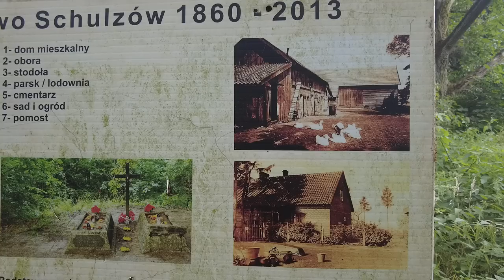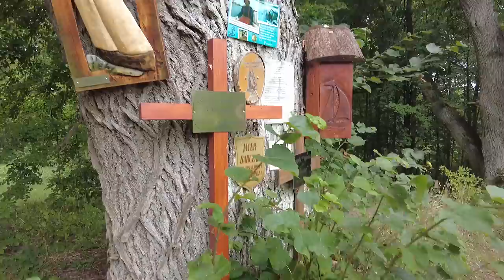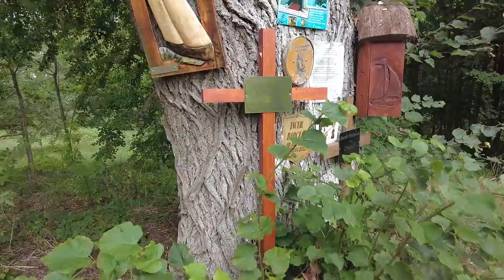Dotarliśmy tam! Każdy chciałby to zobaczyć i tam być. Co gubią tam żeglarze? Wakacje #2023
W filmie "Hawaje na Jezioraku" towarzyszymy ekipie pełnej pasji i odkrywczych marzeń, która wyrusza na niezwykłą podróż jachtem po malowniczym jeziorze Jeziorskim. Ich celem jest nie tylko odkrycie uroków jeziora i odwiedzenie tajemniczych wysp, ale także poszukiwanie skarbów przy użyciu wykrywacza metali.

Podróżując jachtem, ekipa odwiedza różne wyspy jeziora, każda z nich pełna historii i legend. Tam rozpoczynają ekscytujące poszukiwania przy pomocy wykrywacza metali, w nadziei na znalezienie ukrytych skarbów z przeszłości. Z każdym wykopaliskiem odkrywają coraz to fascynujące znaleziska, w tym sporo starych monet, które ukazują dawne historie i tajemnice.

Film ukazuje, jak podróżowanie jachtem po jeziorze daje możliwość odkrywania nowych miejsc i zbliżenia się do natury, jednocześnie dostarczając emocji związanych z poszukiwaniami skarbów. Jezioro Jeziorskie staje się miejscem pełnym niespodzianek i niezapomnianych chwil, które zacieśniają więzi między członkami ekipy.
"Hawaje na Jezioraku"  to film, który inspiruje do aktywnego spędzania czasu na wodzie, odkrywania tajemnic wysp i poszukiwania skarbów z przeszłości. To opowieść o pasji do podróżowania, fascynacji historią i radości z odnalezionych skarbów, które łączą przeszłość z teraźniejszością.

Sklep stacjonarny z wykrywaczami metali:
Odkrywca Historii
ul.Piastowska 28
14-240 Susz
woj. Warmińsko-Mazurskie

Muzyka
📞Kontakt:do Eweliny: